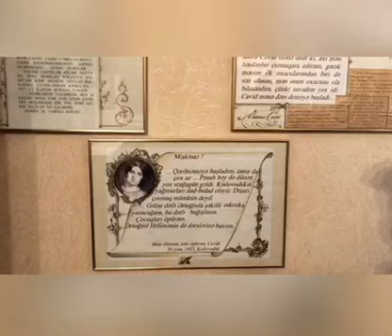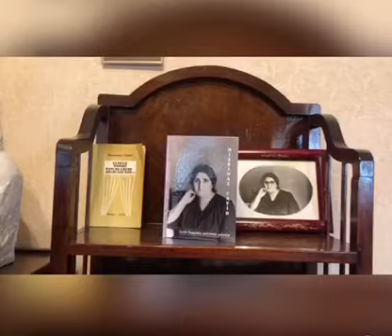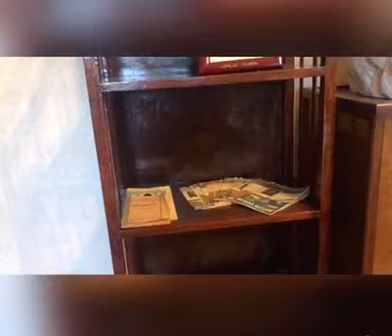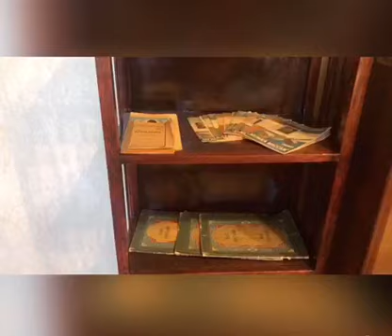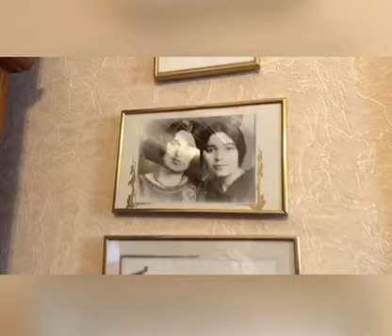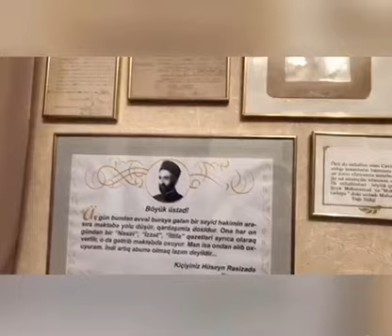ANAS Hussein Javid's Home Museum excursion tour 1